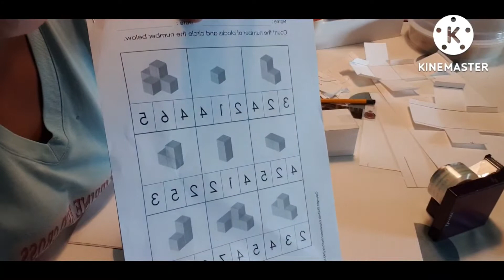Building a blocks to solve the mathematics problem for toddler@arellanoextreme